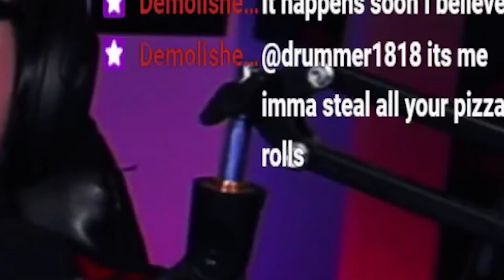Snack Time!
YUUUMMMMMMMMMM